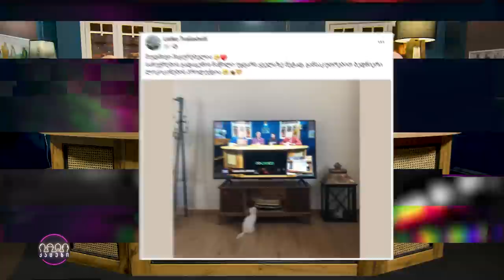კაცები #207 [სრული ვერსია]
00:00 შესავალი
06:47 ახალი ამბები
25:15 სტუმარი: დავით ნინიაშვილი
45:14 PSP-ს საჩუქრები
49:32 კაცების fan group-ის მიმოხილვა